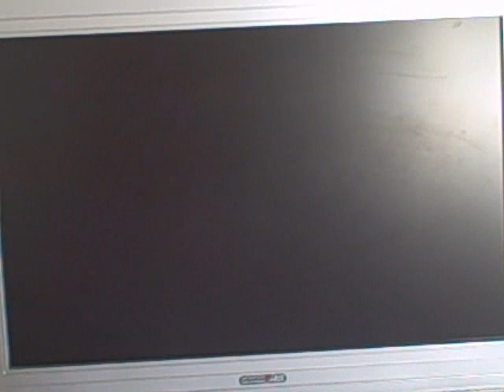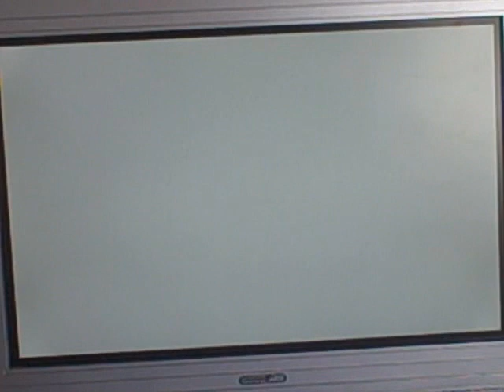The dog island part 36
This is when helping jeremy make his weater rod by going to diffrent places like the sea in in green medows and the lake in green medows to and then zoomy lake and then west chilly filed and then doing the final riddles from Alex!